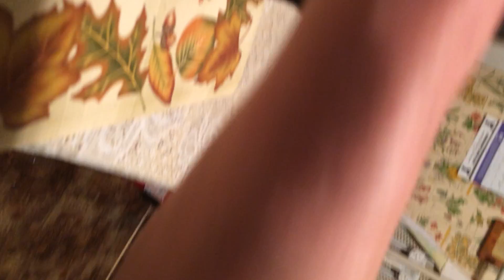Graflex Electric release